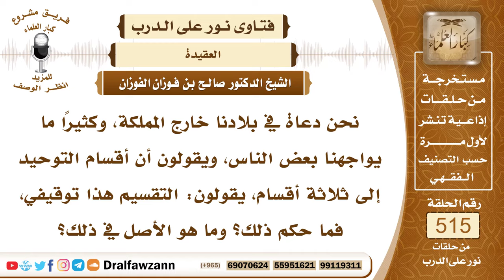7818- هل ورد تقسيم التوحيد في القرآن وهل هو توقيفي؟ - الشيخ صالح الفوزان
"7818- نحن دعاة في بلادنا خارج المملكة، وكثيرًا ما يواجهنا بعض الناس، ويقولون أن أقسام التوحيد إلى ثلاثة أقسام، يقولون: التقسيم هذا توقيفي، فما حكم ذلك؟ وما هو الأصل في ذلك؟
الجواب: الجواب: هذا التقسيم في القرآن يا أخي، الله هو الذي قسمه في سورة الفاتحة، فإنها تتضمن أنواع التوحيد الثلاثة: ﴿الْحَمْدُ لِلَّهِ رَبِّ الْعَالَمِينَ﴾ [الفاتحة: 2]: الله رب العالمين، ﴿إِيَّاكَ نَعْبُدُ وَإِيَّاكَ نَسْتَعِينُ﴾ [الفاتحة: 5]، هذه أنواع التوحيد، ﴿رَبِّ الْعَالَمِينَ﴾ توحيد الربوبية، ﴿لِلَّهِ﴾ الله هذا توحيد الألوهية، ﴿إِيَّاكَ نَعْبُدُ﴾ هذا توحيد العبادة، وكذلك في آخر القرآن: ﴿قُلْ أَعُوذُ بِرَبِّ الْفَلَقِ (1) مِنْ شَرِّ مَا خَلَقَ (2) وَمِنْ شَرِّ غَاسِقٍ إِذَا وَقَبَ﴾ [الفلق: 1 - 3]، رب الفلق، تستعيذ بالله من هذه الشرور، وفي سورة الناس واضح هذا: ﴿قُلْ أَعُوذُ بِرَبِّ النَّاسِ﴾ [الناس: 1]، هذا توحيد الربوبية، ﴿مَلِكِ النَّاسِ (2) إِلَهِ النَّاسِ﴾ [الناس: 2، 3].. ﴿مَلِكِ النَّاسِ﴾ هذا توحيد الأسماء والصفات، ﴿إِلَهِ النَّاسِ﴾ هذا التوحيد الإلهية، فنحن ما جئنا بتقسيم من عندنا، ولكنكم لا تفهمون القرآن أنتم، أو أنكم تعاندون وتكابرون بهذا الكلام، هذا موجود في القرآن، وكذلك في آية واحدة، ذكر الله أنواع التوحيد الثلاثة: ﴿فَاعْبُدْهُ وَاصْطَبِرْ لِعِبَادَتِهِ هَلْ تَعْلَمُ لَهُ سَمِيًّا﴾ [مريم: 65].. ﴿رَبُّ السَّمَاوَاتِ وَالْأَرْضِ﴾ [مريم: 65] هذا توحيد الربوبية، ﴿فَاعْبُدْهُ وَاصْطَبِرْ لِعِبَادَتِهِ﴾ [مريم: 65] هذا توحيد الألوهية، ﴿هَلْ تَعْلَمُ لَهُ سَمِيًّا﴾ [مريم: 65]، هذا توحيد الأسماء والصفات، فأين أبصاركم وعقولكم من القرآن الكريم؟!
السيرة الذاتية:
للاشتراك في قناة الشيخ صالح الفوزان

14_ الشيخ محمد أمين الشنقيطي
يتيوب

15_سماحة المفتي عبد العزيز آل الشيخ
 يوتيوب

رئيس الفريق
لمشروع كبار العلماء